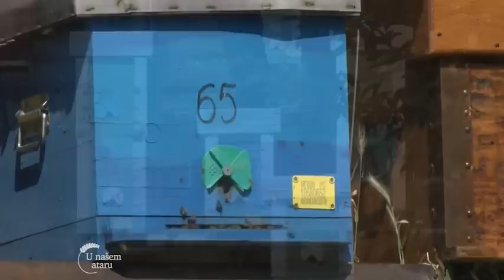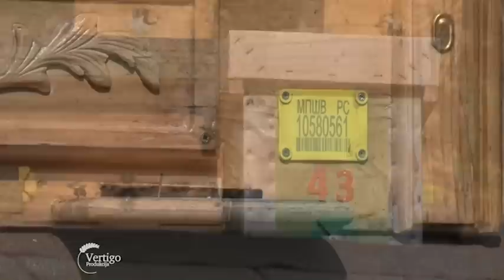Uzgoj pcela i proizvodnja meda u Starom Kostolcu U nasem ataru 602